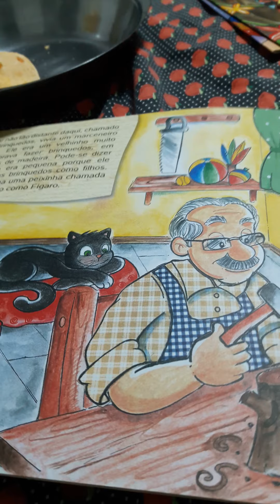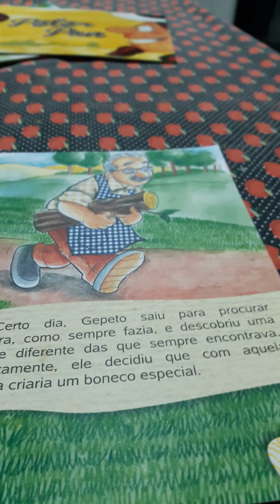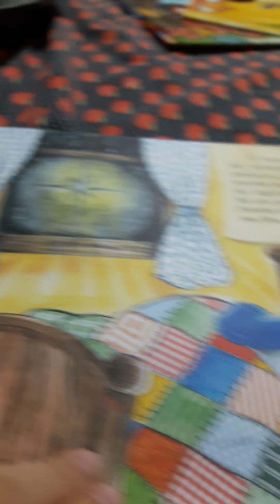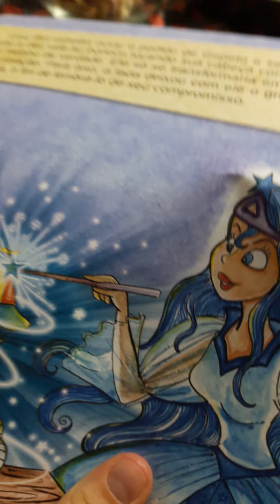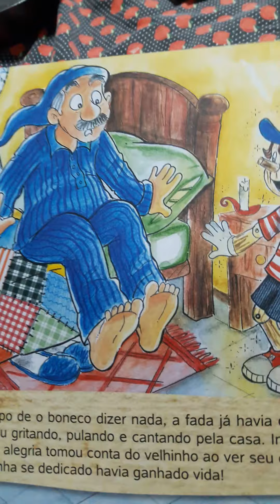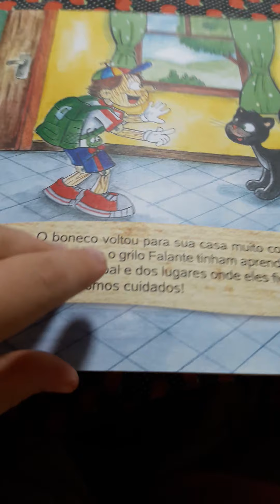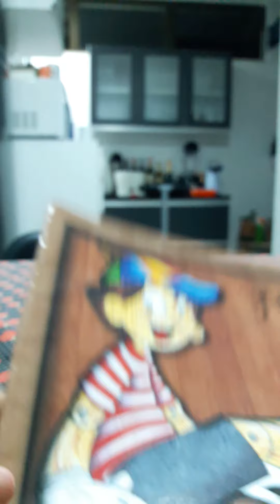Pinóquio capítulo 1